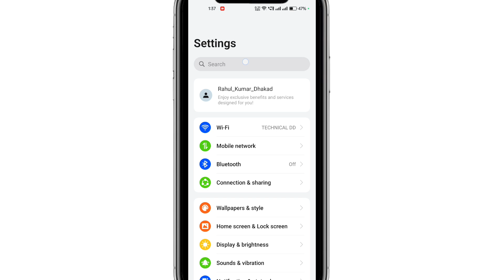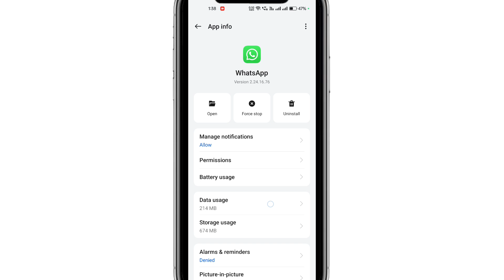whatsapp no double tick setting | whatsapp single tick only | whatsapp one tick but online